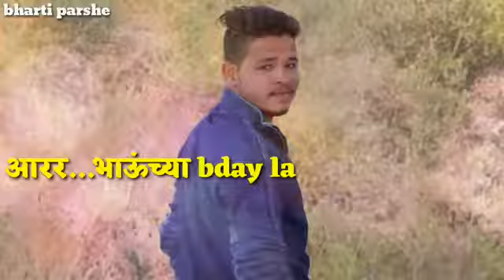Samya Bro birthday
Koli Boy samya